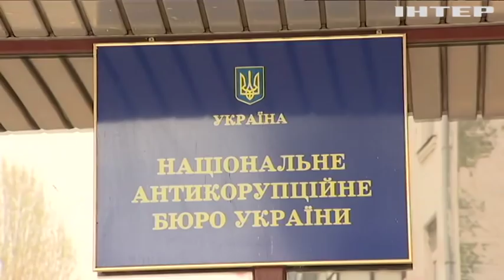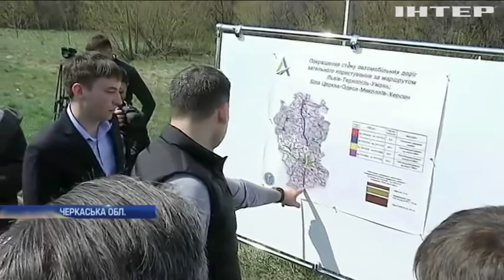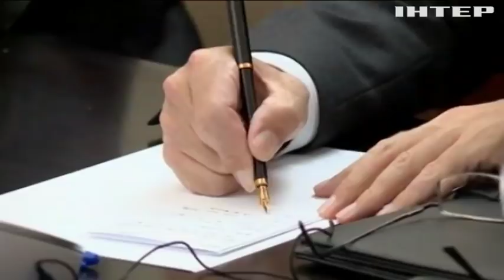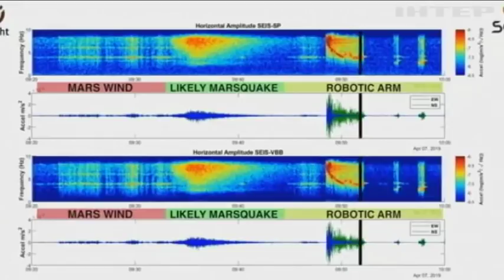Новости 12:00, выпуск за 24 апреля 2019 года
Дивіться у цьому випуску: Перший розвідувальний корабель для ВМС України спустили на воду. "Нафтогаз" знизить тарифи на блакитне паливо для населення - Володимир Гройсман. США перекинули до Європи свої розвідувальні літаки.